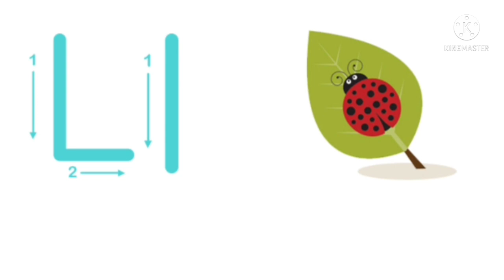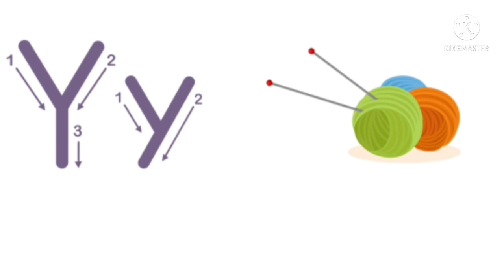capital and small abc for kids, kids tv